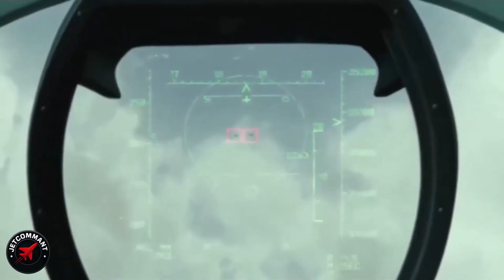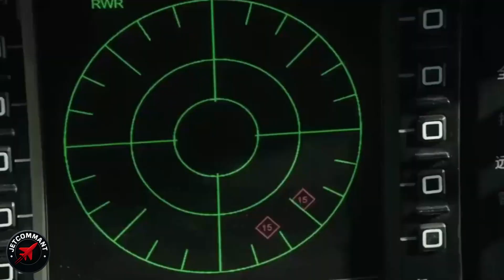J 16 Explained The Chinese Fighter That Can Track Stealth Jets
The People's Liberation Army Air Force released a video that Western analysts couldn't ignore. On November 11, 2025, during the PLA Air Force's 76th anniversary, footage emerged showing China's J-16 fighter jet in operational configurations few had seen before. Not promotional clips, but footage showing manned-unmanned teaming, electronic warfare variants, and long-range strike capabilities that redefined regional power calculations. The silhouette climbing through clouds wasn't just another Flanker copy. It was China announcing it no longer asks permission to dominate its airspace. And what that video revealed left Pentagon planners recalculating every scenario for the Western Pacific.​​
Before we understand what made this release significant, we need to grasp what the J-16 represents. This two-seat, multi-role strike aircraft emerged from Russia's shadow to become a genuine threat. While headlines focus on the stealthy J-20, the J-16 has quietly become the PLA Air Force's workhorse, produced in numbers exceeding 200 aircraft and continuously deployed near Taiwan and the South China Sea. It carries some of the most advanced air-to-air missiles in the world. The PL-15 with over 200 km range and the PL-17 reaching potentially 400 km. That means it can threaten tankers, AWACS aircraft, and command planes far behind front lines. The November 2025 video showed network-centric warfare capabilities, electronic attack systems, and AI-assisted operations that mirror American concepts but deployed at scale. Tensions in the Taiwan Strait remain elevated, and every J-16 sortie collects data that narrows the experience gap with Western air forces.​​